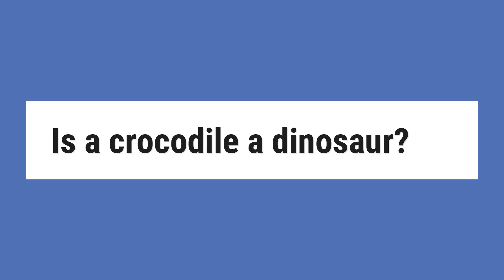Is a crocodile a dinosaur?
Crocodilians are more closely related to birds and dinosaurs than to most animals classified as reptiles, the three families being included in the group Archosauria (’ruling reptiles’). Despite their prehistoric look, crocodiles are among the more biologically complex reptiles.